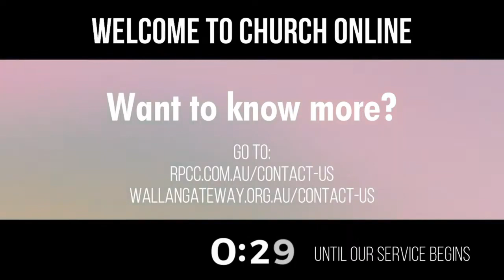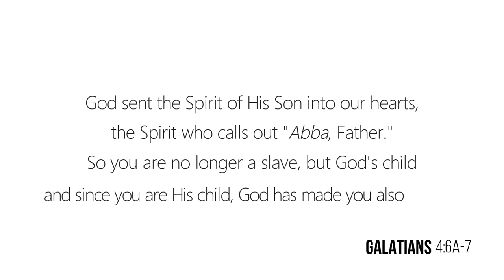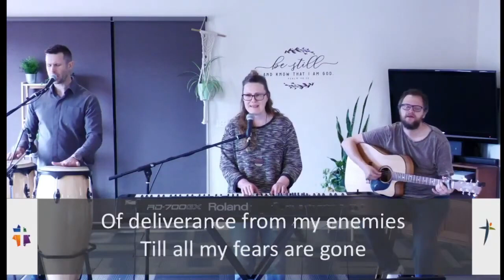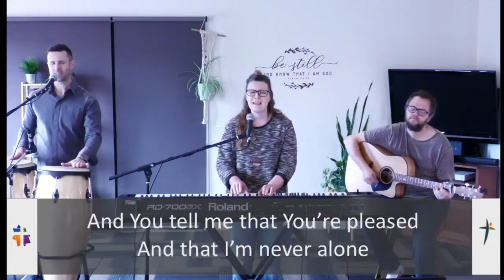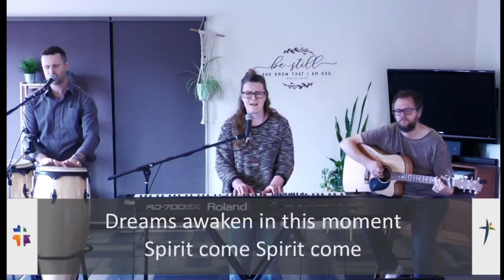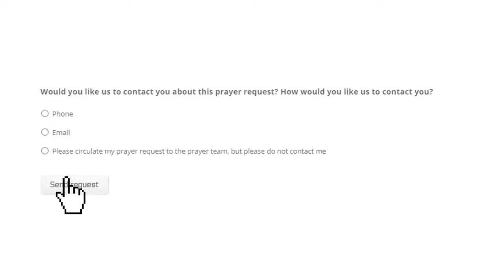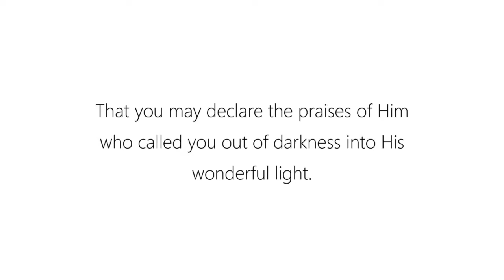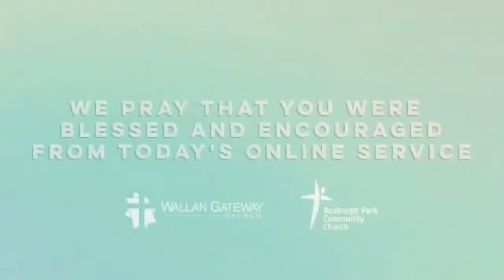Sunday 11 October, 2020 Worship Service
Roxburgh Park Community and Wallan Gateway Church's online Sunday service - from our living room to yours!

Songs: Our God, No Longer Slaves, Good Good Father, Fullness, Savior King. WGC Worship with Ps Milton Oliver - "Open Heaven - Part 4". Key Scriptures: John 14:12-14, 2 Corinthians 3:17-19, 1 Corinthians 2:9, Genesis 28:10-19, Genesis 32:26-28, John 1:43-51, Matthew 7:21-22

For information on Kids Church and Home resources, how to give online, or anything else, please